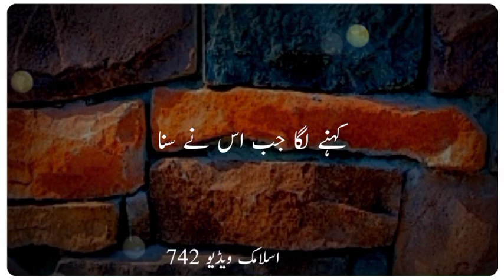islamic videos in urdu | Islami Status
| Islami Status

Original-Artist(s)/Record-label(s).